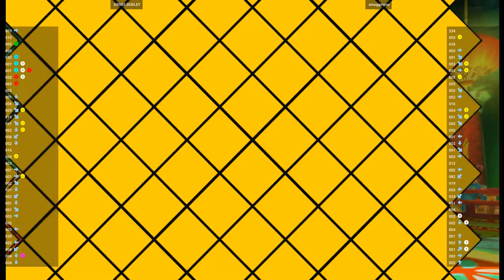CVS2 🕹 SSGSS DUDLEY VS smugginyou